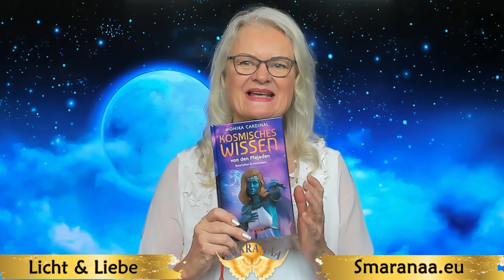24.12. DARAUF können wir uns freuen!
Habt ihr schon vom Wundermond gehört? Das ist ein Phänomen, was dieses Jahr auf auftritt, und dieses Mal wird es größer und besser sein als je zuvor. Manche sagen, es sei ein Zeichen für die Zukunft, andere sagen, es sei einfach ein cooles astronomisches Ereignis. Aber egal, was du glaubst, eines ist sicher: Das ist etwas, auf das wir uns alle freuen können.

BIC: GENODEM1GLS